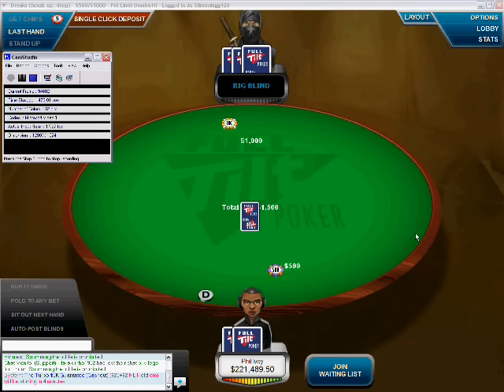Phil Ivey vs isildur1 part 2